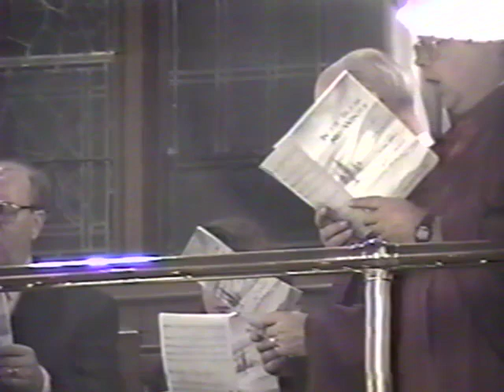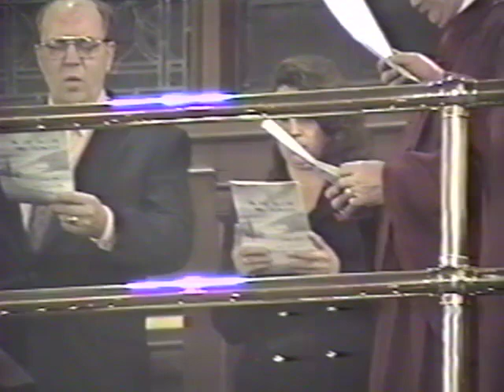Dec 24 96 Choir w Rick D solo in the middle 0251